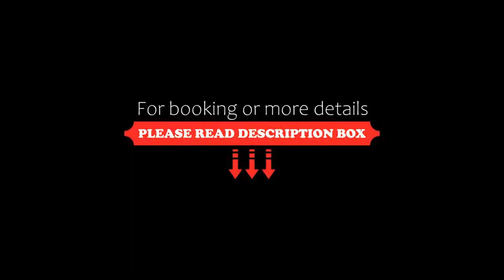Hotel Kronblick, Chienes, Italy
About Property:
Offering a wellness centre with an indoor and an outdoor pool, Hotel Kronblick is 5 minutes' walk from Chienes town centre. WiFi is free throughout.
Every room features a furnished balcony, a flat-screen TV and a fridge. The bathroom has either a shower or a bath.
The breakfast buffet includes homemade cakes, croissants and savoury items such as eggs and bacon. The restaurant is exclusively for hotel guests and serves Italian cuisine...
Property Type: Hotel
Address: Im Linda 15, 39030 Chienes, Italy
Searching For
1. Hotel Kronblick - Chienes - Italy
2. Hotel Kronblick - Chienes - Italy Address
3. Hotel Kronblick - Chienes - Italy Rooms
4. Hotel Kronblick - Chienes - Italy Amenities
5. Hotel Kronblick - Chienes - Italy Offers and Deals
Audio Credit:
Track Title: Subway Dreams
Artist: Dan Henig